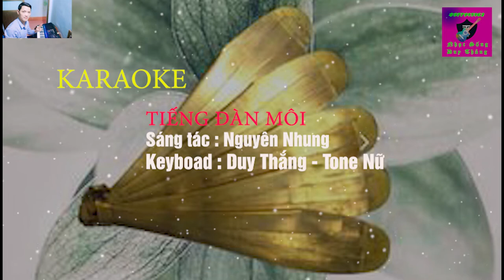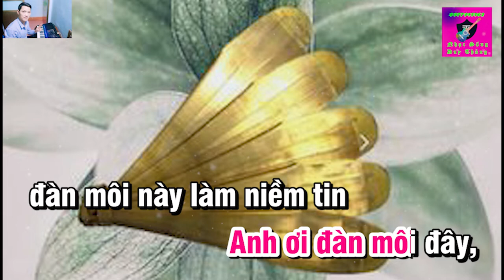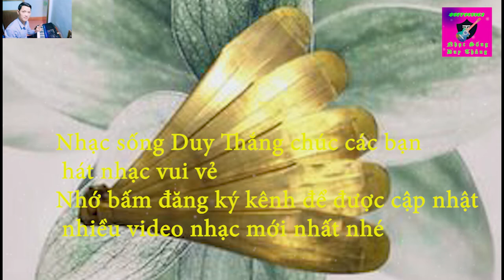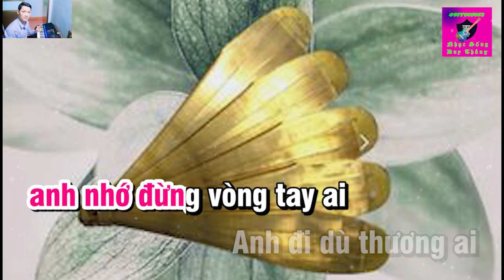Tiếng Đàn Môi Karaoke Tone Nữ Duy Thắng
Tên bài hát : Tiếng đàn môi
Sáng tác : Nguyên Nhung
Trình bày : Keyboad Duy Thắng